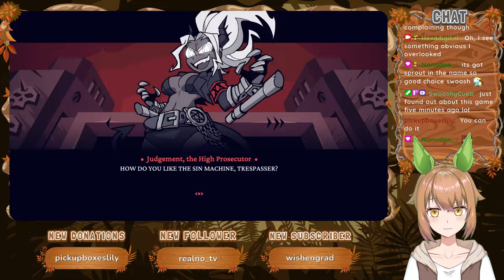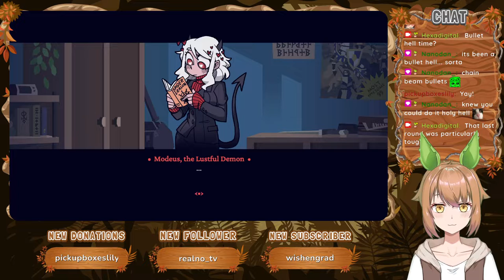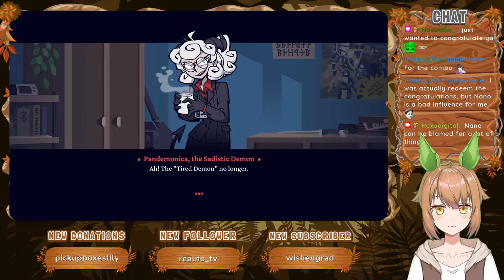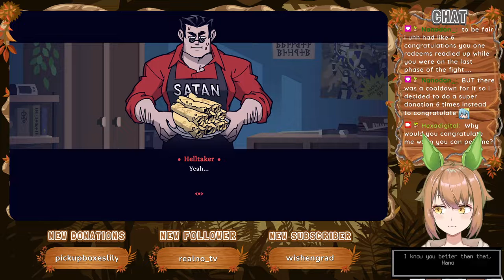Chapters IX - X [Part 2] | Helltaker (2020)